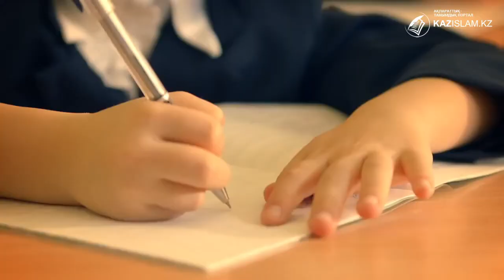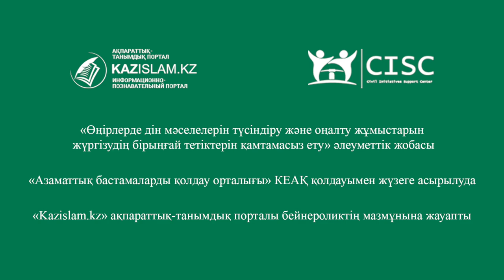Руханият – ұлттық болмыстың азығы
Руханиятты қадірлейтін қоғамның ғана болашағы зор. Адам дүниетанымының кеңдігімен келетін рухани байлық әдебиет, өнер, салт-дәстүр, біліммен ұштасса қоғам берік, ұлт алынбас қамалға айналады.
Айтыскер ақын Мұхтар Ниязов жаһандану дәуірінде жұтылмаудың жолы ұлттық кодта деген пікірде.